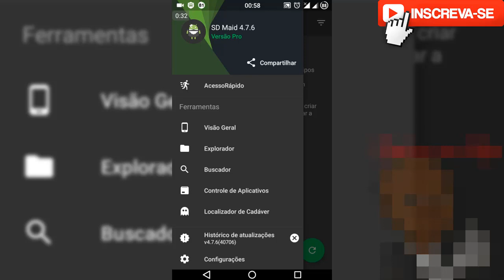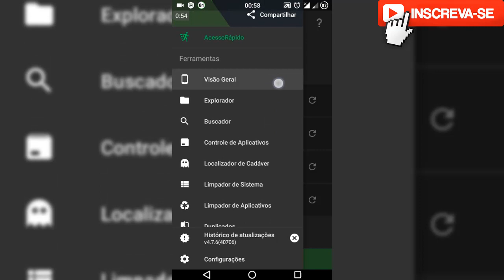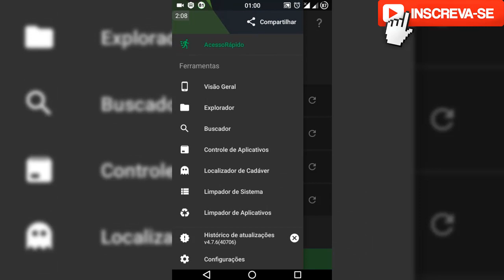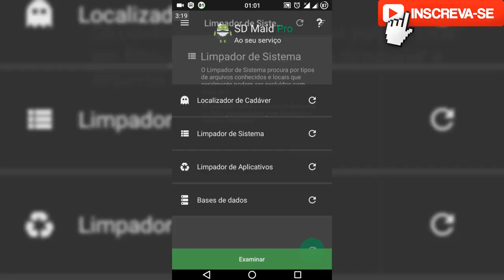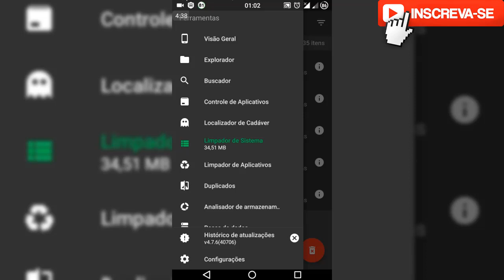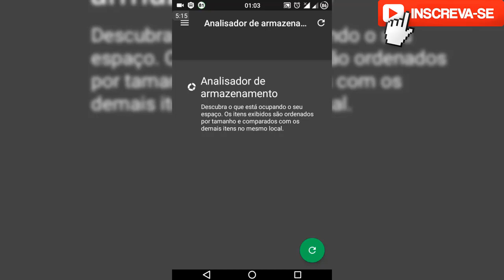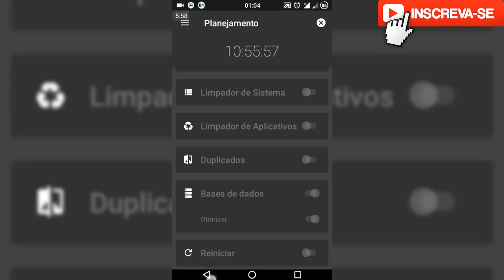SD MAID PRÓ 2017 - LIMPEZA E OTIMIZAÇÃO AUTOMÁTICA DO SEU SMARTPHONE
▬▬▬▬▬▬▬▬▬▬▬ஜ۩۞۩ஜ▬▬▬▬▬▬▬▬▬▬▬▬▬
▓▓▓▒▒▒░░░ LEIA A DESCRIÇÃO DO VÍDEO ░░░▒▒▒▓▓▓
▬▬▬▬▬▬▬▬▬▬▬ஜ۩۞۩ஜ▬▬▬▬▬▬▬▬▬▬▬▬▬

Parceiros:

xxxxxxxxxxxxxxxxxxxxxx